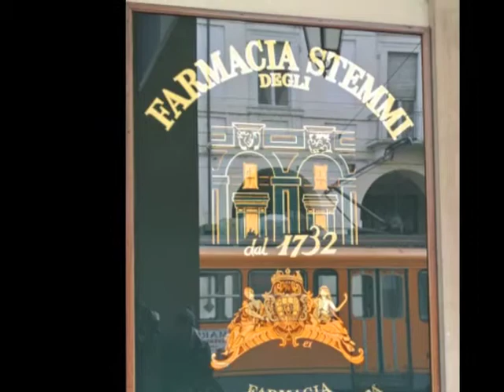Salone del Gusto 2012 1/3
Un viaggio a Torino alla scoperta della Città, del Salone e di Terra Madre